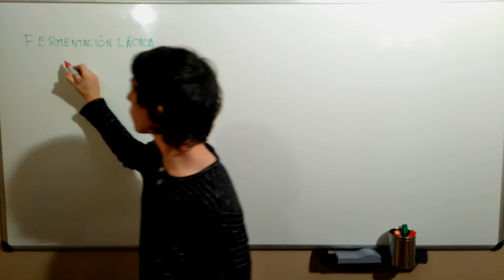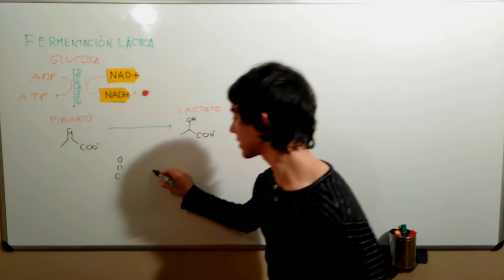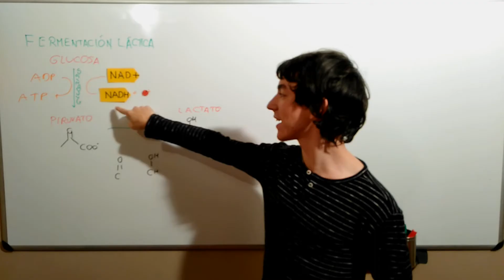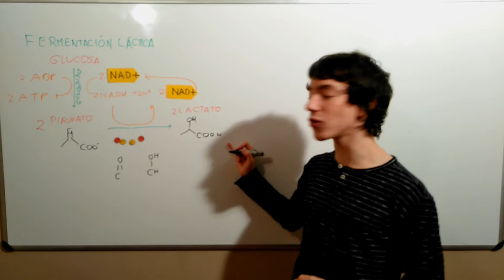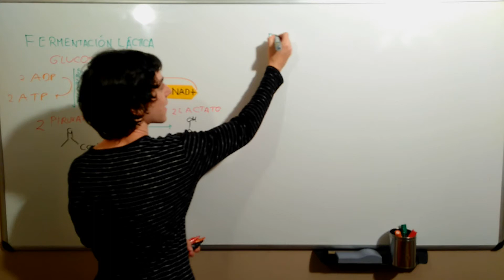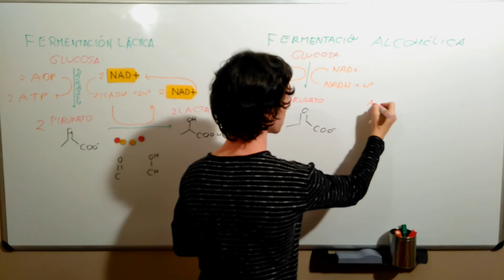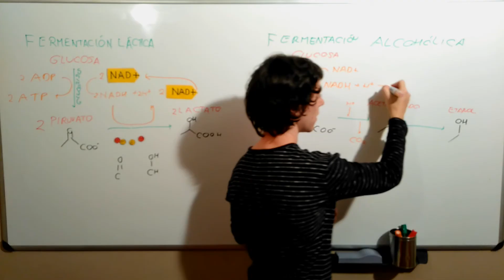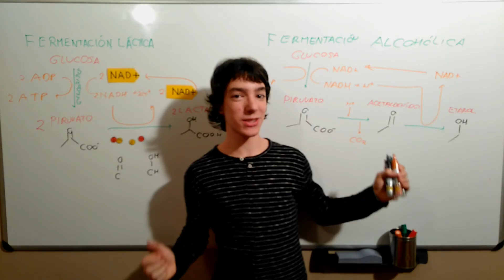Fermentaciones Láctica y Alcohólica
Las dos fermentaciones más importantes explicadas en 7 minutos de una forma sencillísima.